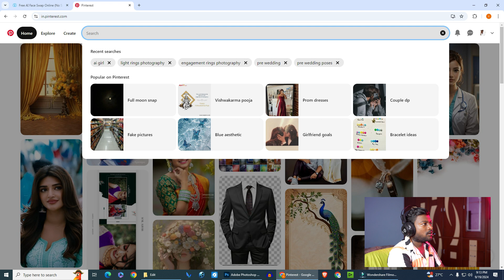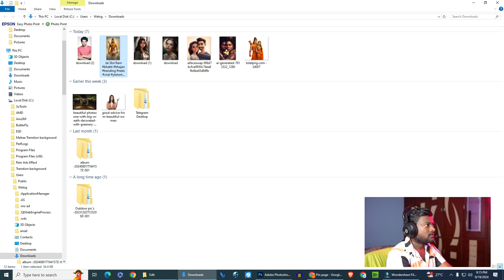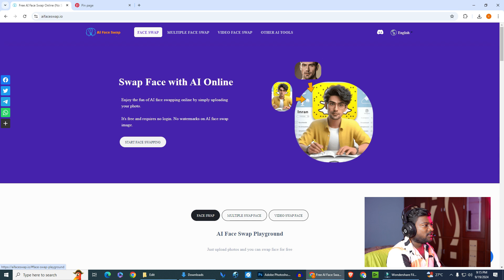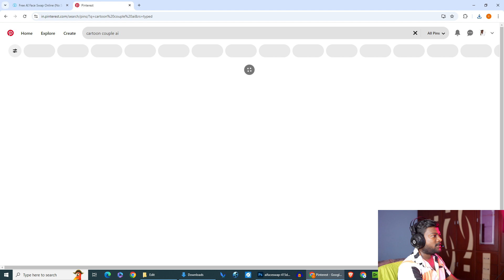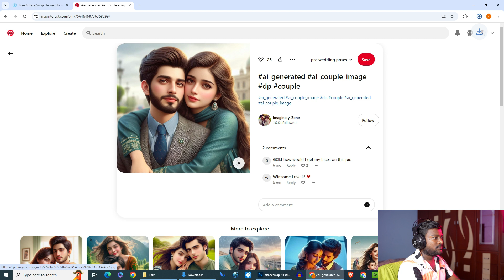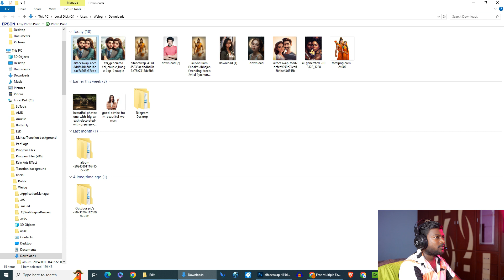ఇలాంటి అద్భుతమైన ఫొటోస్ ఒక క్లిక్ తో || Photo Swap in Telugu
ఇలాంటి అద్భుతమైన ఫొటోస్ ఒక క్లిక్ తో || Photo Swap in Telugu || A.I తో అద్భుతమైన ఫొటోస్ ఎలా చేయాలి.